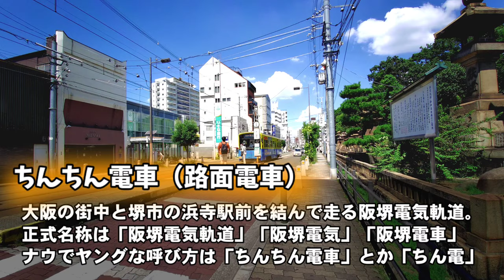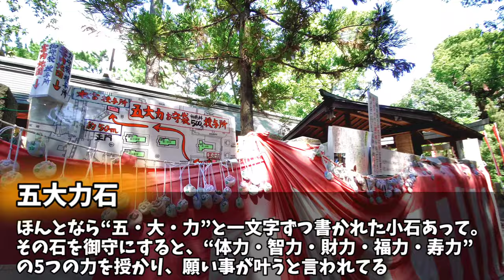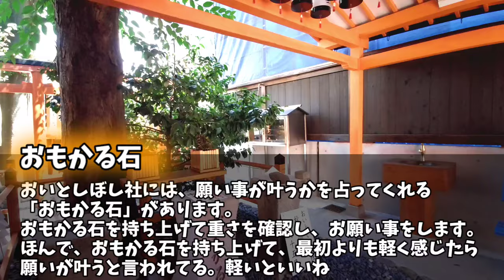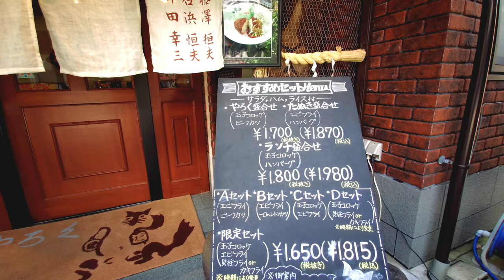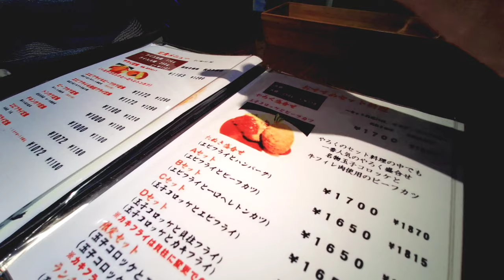【休日夫婦旅Vlog】FIMI PALMで巡る！パワースポットのデパート！住吉大社【大阪観光】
大阪ええとこ巡りシリーズ　住吉大社編　パワースポットがそこら中あると聞いて、久しぶりに言ってみました！調べてみるとパワースポットだけじゃなく、神様もぎょーさん居って、まるでアベンジャーズ状態！　これは絶対ご利益あるやつ！
散歩の後のお昼ご飯は、10年ぶりにいった洋食屋「やろく」さんに行ってきました！名物玉子コロッケは、ぜひ一度食べてみて！
★ごーさんの関連動画★
【夫婦旅行】三重のグルメ自然薯料理から絶景！御在所岳　夜はビン玉ロードでうっとりしながら伊勢海老に舌鼓【旅Vlog】
【夫婦Vlog】大阪ええとこ巡り旅 柏原市のブドウ畑を夫婦でぶらぶら散歩【Osaka trip】

編集ソフト
効果音.BGM
効果音ラボ